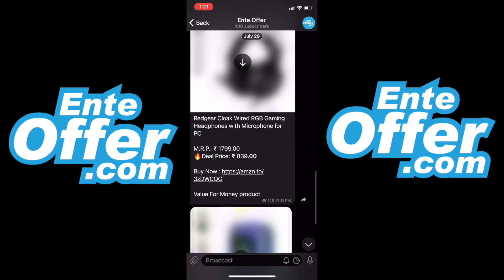പ്രധാനമന്ത്രി ഉജ്ജ്വല യോജന പദ്ധതി | Pradhan Mantri Ujjwala Yojana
This video is about pradhan mantri ujjwala yojana Scheme